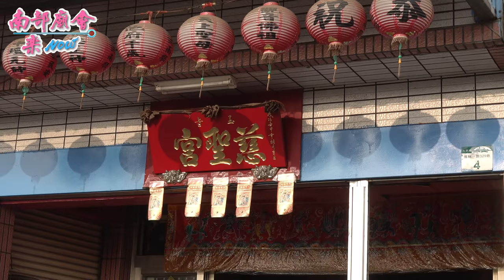01/24(日) 大寮赤崁旗杆腳代天府​ 池府千歲​ 建廟十週年平安繞境